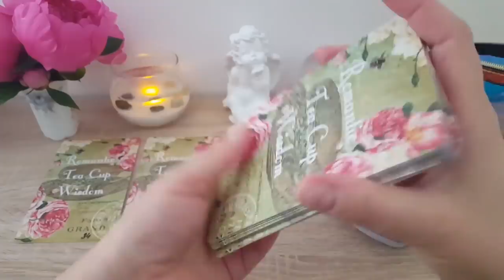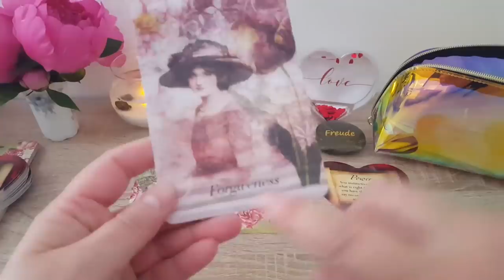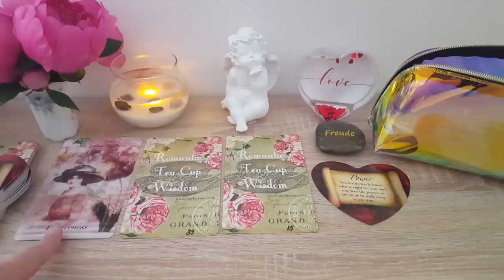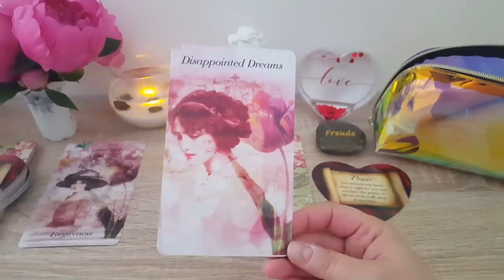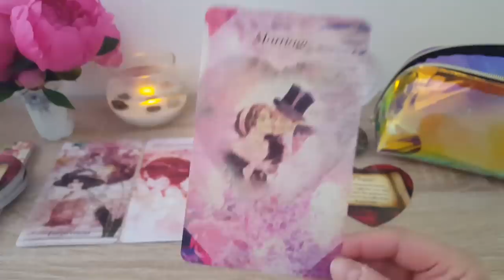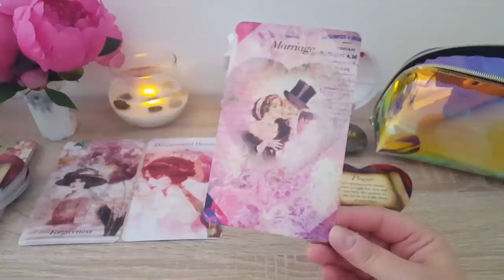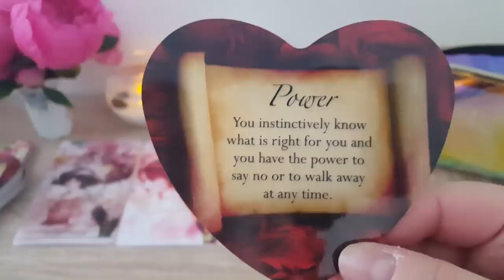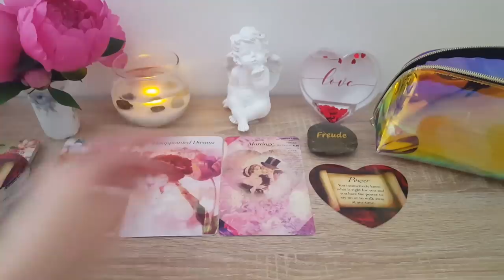MESAJUL ZILEI 2 IUNIE 2020: "IARTA/ VISE SPULBERATE/ PUTEREA E LA TINE, FOLOSESTE-O"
Mesajul Zilei 2 Iunie 2020: Astazi trebuie sa ierti pe cineva, sa iti vindeci sufletul pentru a putea merge mai departe. Visele ti-au fost spulberate, ai o pierdere, o suferinta sau trebuie sa te refaci dupa o pierdere. Casatoria / mariajul este un subiect actual in relatia ta actuala. Puterea este la tine, foloseste-o si tu ai puterea sa spui "NU" sau sa pleci in orice moment. Daca simtiti ca nu rezonati cu aceste mesaje, atunci aceasta citire nu este pentru voi.
Vizionare placuta!